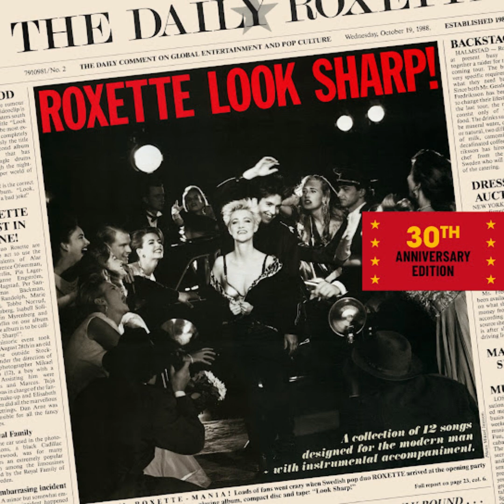Roxette - Dangerous - Drums Only